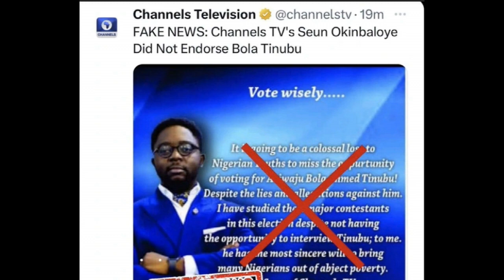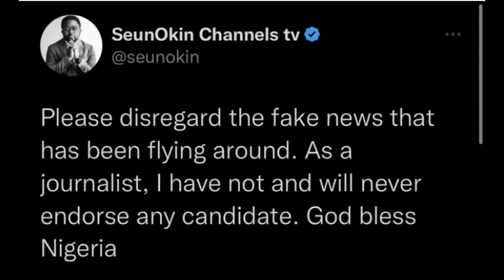"Why I Can’t Endorse Tinubu For Presidency" - Seun Okinbaloye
APC presidential candidate Asiwaju Bola Ahmed Tinubu, the former governor of Lagos State, is purportedly supported by Channels TV journalist and TV anchor Seun Okinbaloye, according to a claim that has been circulating on social media.